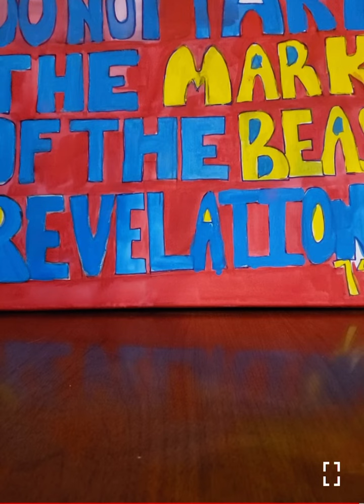Prophecy/Message-Enemy Deception by Suzanne Noel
Take heed that we don’t be deceived by the words of man. God has the last say so many has deceived people saying that the “V” is the mark of the beast. Christ Jesus has been specific about this in Revelation 13 please read and ask the father for decrement. Peace and blessings Shalom.